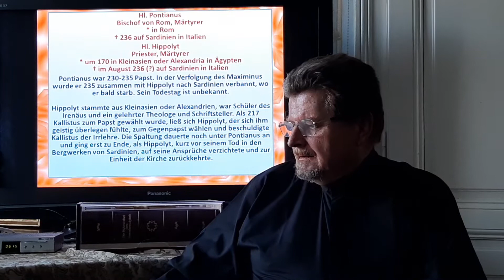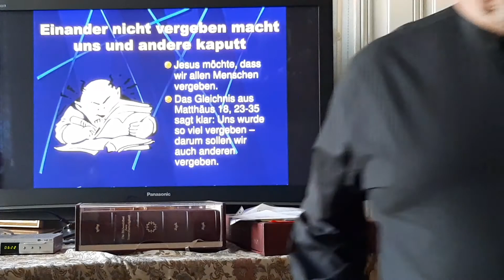Uns wird soviel von Gott vergeben, darum sollen wir auch den anderen vergeben.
Hippolyt war Schüler des Irenäus, er war der gelehrteste und fruchtbarste griechische Kirchenschriftsteller in der westlichen Kirche. Unter Papst Viktor I. nahm Hippolyt eine einflussreiche Stellung im römischen Klerus ein. Als der ehemalige Sklave Kalixtus Papst wurde, brach Hippolyt mit diesem die kirchliche Gemeinschaft und ließ sich von einem Teil der Gemeinde selbst wählen. Beide beschuldigten sich nun gegenseitig der Häresie. Das Papstschisma dauerte auch fort, als Kalixtus starb und Pontianus sein Nachfolger wurde. Kaiser Maximinus Thrax verbannte Papst Pontianus sowie Hippolyt ins Bergwerk nach Sardinien .
Hier verzichteten beide auf ihre Würde, ja Hippolyt forderte seine Anhänger auf, die Einheit wiederherzustellen. Beide, Hippolyt und Pontianus, starben an den Folgen der Auszehrung, – vermutlich ausgesöhnt. Unter Papst Fabian wurden beide an einem 13. August zwischen 236 und 250 in Rom beigesetzt: Pontianus in der Kalixtuskatakombe, Hippolyt in dem nach ihm benannten Coemeterium an der Via Tiburtina.
Zu Hippolyts Schriften gehört die „Apostolische Überlieferung“ mit der berühmten eucharistischen Anaphora, die im heutigen zweiten Hochgebet des lateinischen Ritus verwertet sind. Hippolyt ist der Diözesan- und Stadtpatron von Sankt Pölten. Er wird im Philosophengewand auf dem Lehrstuhl sitzend dargestellt.
Ezechiel von Gott so beauftragt, verläßt Jerusalem wie einer, der verschleppt wird, am Tag bringt er sein Gepäck hinaus, in der Nacht entweicht er durch ein Loch in der Mauer, damit zeigt er an, wie es bei Nebukadnezar sowohl dem König als auch den Eliten von Jerusalem gehen wird.
Auf Petrus Frage, wie oft wir vergeben sollen, sagt uns Jesus eigentlich, unendlich oft und immer wieder.Er zeigt uns im Gleichnis den Verwalter, der dem Gutsherrn viel schuldet, von diesem aber begnadigt wird und die Schuld erlassen. Trotzdem geht der Verwalter zu seinem Schuldner und fordert von ihm geringere Schuld ein und lässt ihn einsperren. Der Gutsherr, darob erzürnt, lässt den Verwalter in den Kerker werfen. So kann es auch uns ergehen, vor allem wenn wir nicht vergeben, obwohl wir so viel Vergebung empfangen haben.